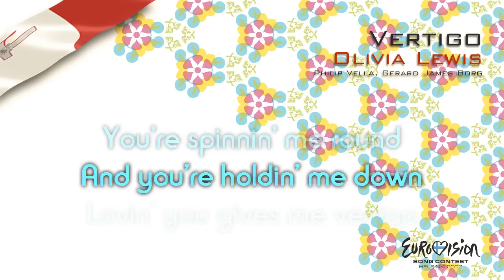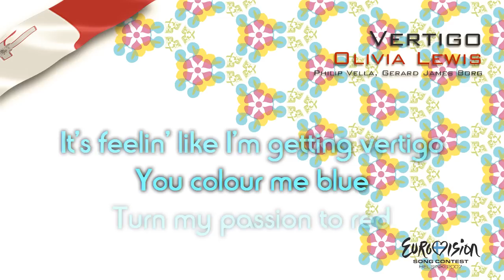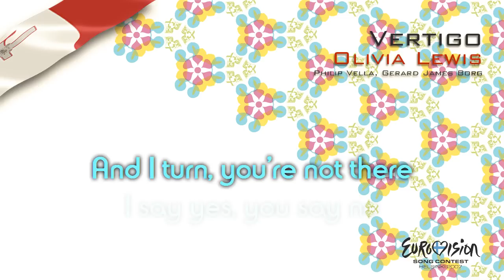Olivia Lewis - "Vertigo" (Malta)